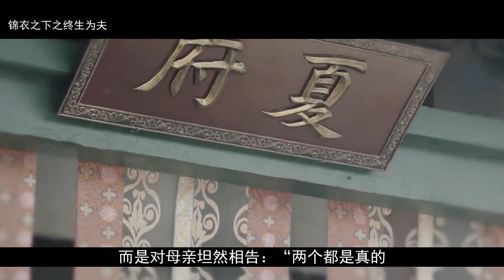锦衣之下番外之终生为夫 第39集：给你加份蒜香排骨